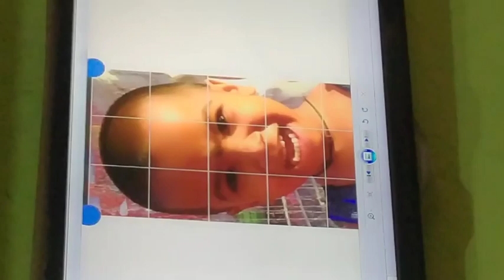Face Drawing // Portrait Drawing // Child face Drawing // Pencil Sketch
Hello every one, Hope you are doing great with sketchbook and pencil.